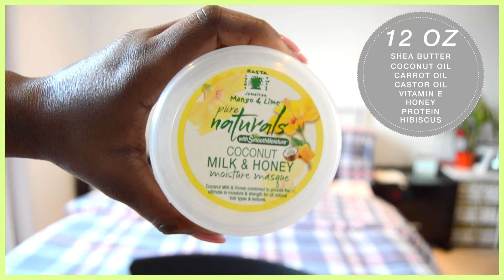Jamaican Mango and Lime Pure Naturals REVIEW and DEMO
Hey guys! Today's video is a review and demo of the Jamaican Mango and Lime Pure Naturals products. I will be reviewing 5 of the 7 products from the line: the shampoo, moisture masque, leave in detangler, conditioning mist and butter creme. The other 2 products not reviewed are the shea oil and  hair lotion.

All products were purchased by me and retailed for $4.49 each. I’ve found these products online ranging from $10-15 USD for those of you in the US.

PRODUCTS REVIEWED:

Shampoo 8 OZ

Moisture Masque 12 OZ

Leave in Conditioner/Detangler 8 OZ

Conditioning Mist 8 OZ

Track 1

Misael Gauna & Evence - Only You

Track 2

I'm all over social media. Let's be friends!